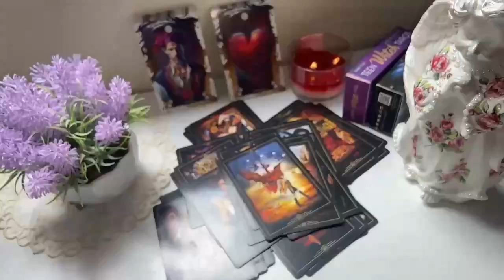CAPRICORN〰️JACKPOT🤑NEW HOME! MORE MONEY & STABILITY🤩 YOU DON'T EVEN REALIZE HOW HAPPY YOU’LL BE!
Capricorn Love
Capricorn 2024
Capricorn today
Capricorn JULY